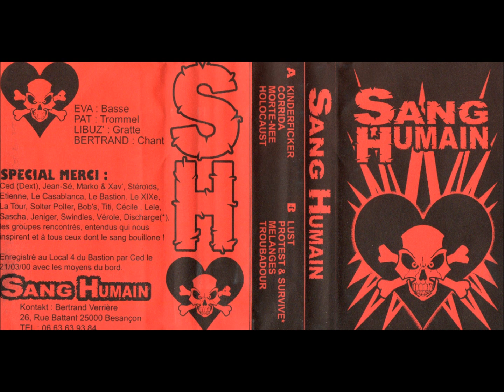Sang Humain / Morte née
Punk France